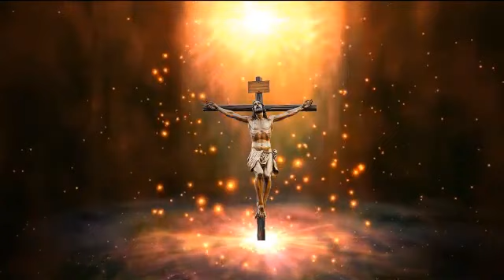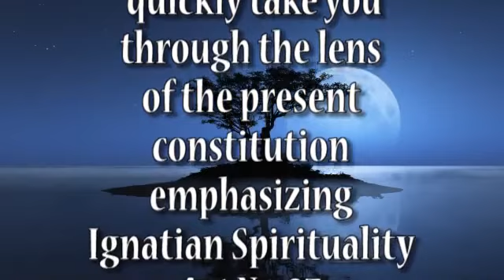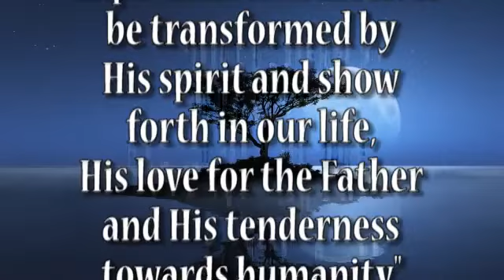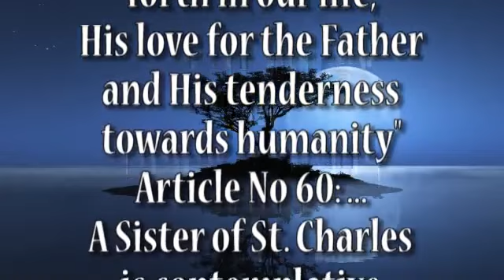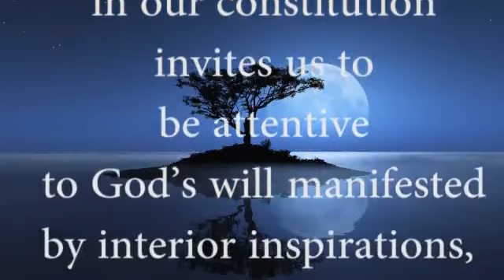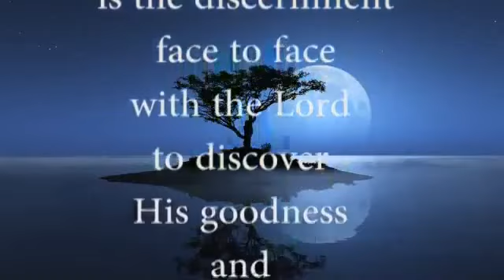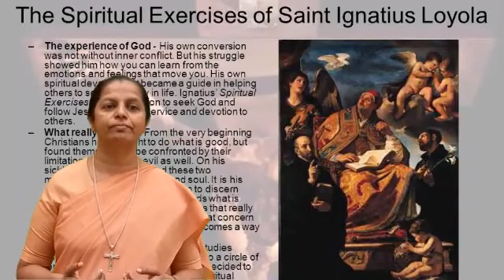November Sparks 2 - Day 19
ONLINE CONTENT DISCLAIMER The content broadcast on YOUTUBE is a sharing on the life and work of our patron saint Charles Borromeo. It is purely spiritual and educational for the private circulation among the members and well wishers. No commercial gains for the owners of the content.